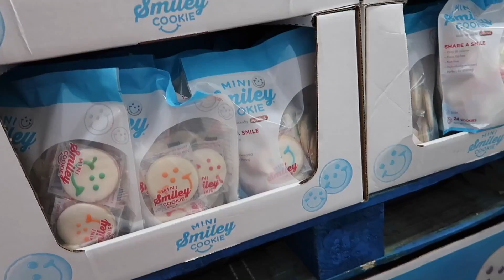Twins Learn Letters With Flash Cards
Poppy and Mommy go and have her final dress fitting for her flower girl dress, do some shopping and bring home a little something for Sage (since Mommy felt bad for leaving him so many times recently)

Want to contribute to our “baby book” and send us a letter, drawing or postcard? Don’t forget to say what state or Country you are from for us to add to our map!